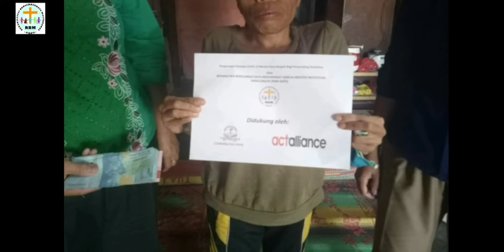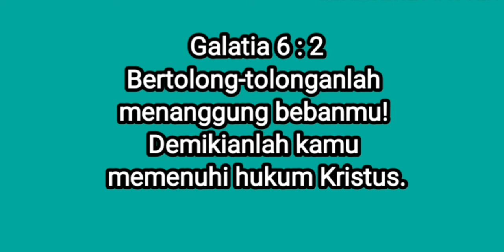Berbagi Kasih di tengah Pandemi - RBM GKPS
RBM GKPS adalah salah satu unit di GKPS yang bergerak di bidang sosial khusus penyandang disabiltas. Di tengah keadaan yang sulit akibat pandemi covid 19, tidak serta merta menjadi alasan untuk tetap diam.
untuk itulah RBM hadir atas seijin Tuhan untuk menyatakan kasih Tuhan kepada penyandang disabilitas yang ada di sekitar Siantar -Simalaungun melalui aksi kasih, pembagian sembako, dana bergulir dan lain nya yang bersumber dari oramg-orang yang berbelas kasih dan merasakan kasih Tuhan.

seperti yang tertulis di dalam
Galatia 6 : 2
Bertolong-tolonganlah menanggung bebanmu! Demikianlah kamu memenuhi hukum Kristus.

maaf jika dalam vudeo ini terdapat kesalahan dalam penamaan, gambar, dan sebagainya.